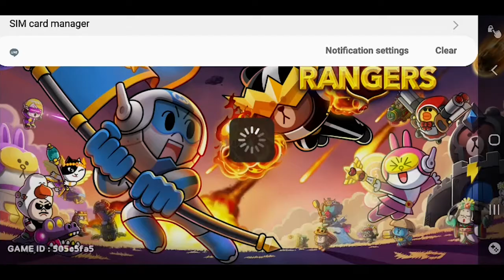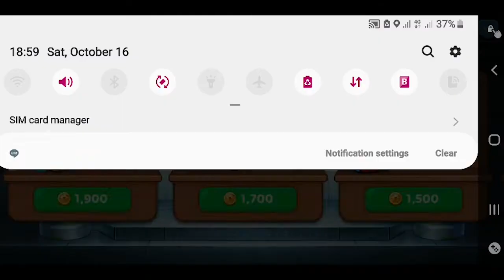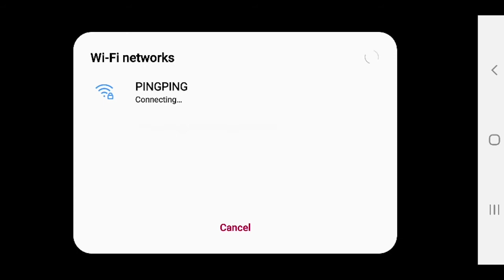EASY❗SPECIAL STAGE PLANET FAIRY TALE 1 + DI BANTU "FRIEND" 😁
Salam Sehat Ranger⚡